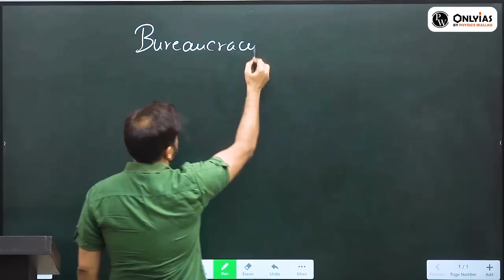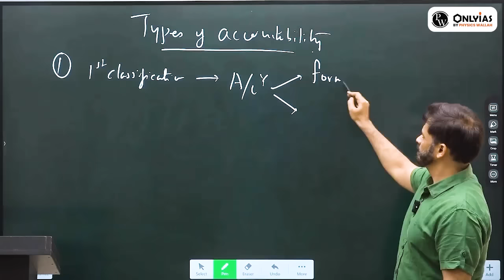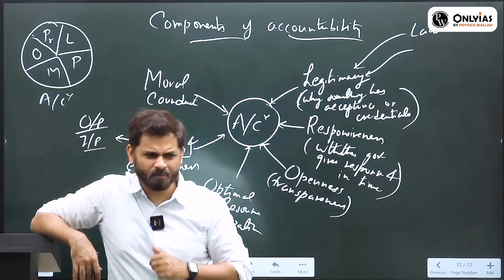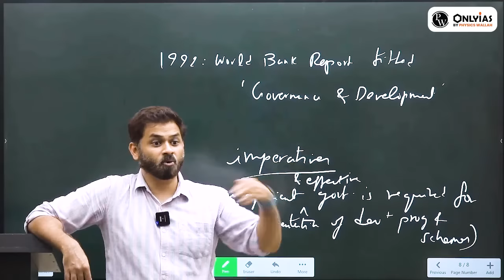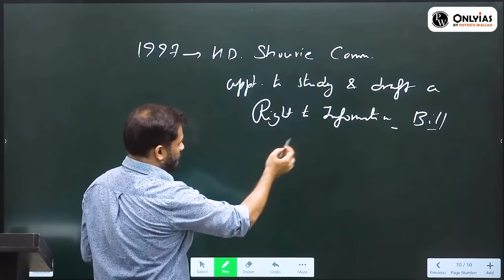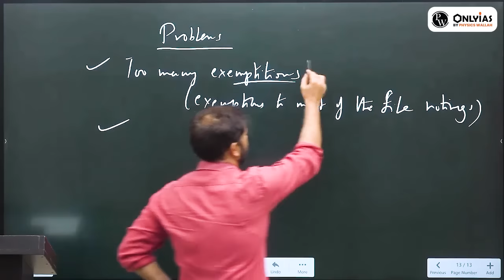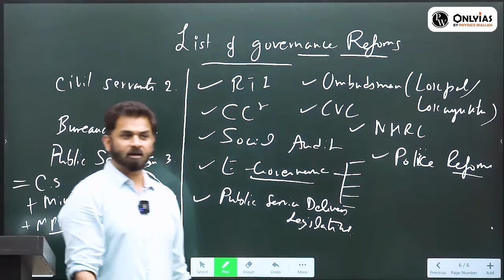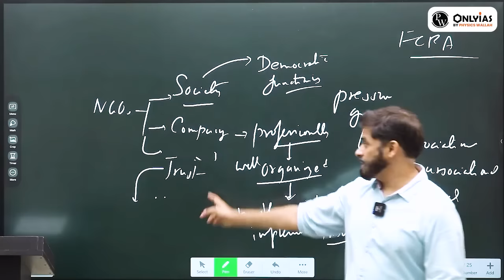Complete Revision of Governance for UPSC By AJAY SRIVASTAVA Sir | UPSC Mains GS Paper -2 | OnlyIAS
In this video, we will learn about Governance in Details which is part of UPSC Mains GS Paper 2 Syllabus ⚡